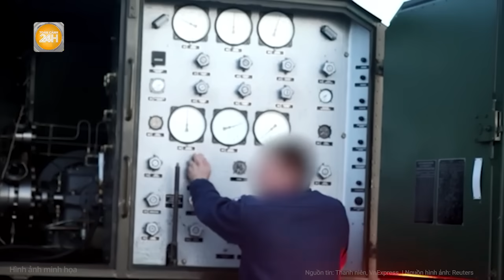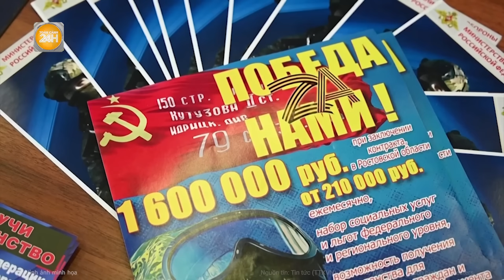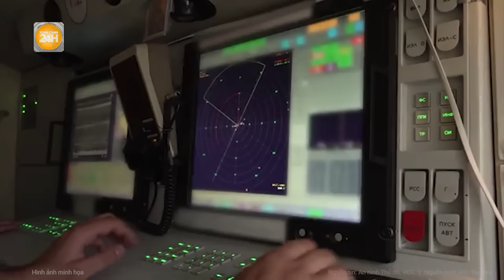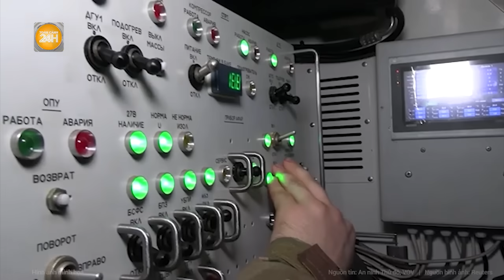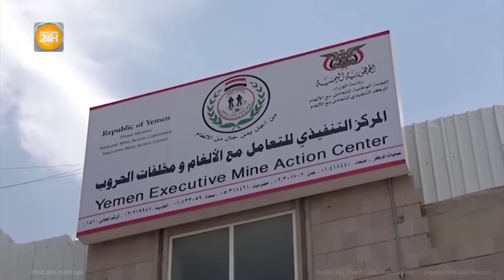Thời sự quốc tế: Căn cứ không quân Nga cháy rực, rộ tin nhiều tên lửa “khủng” nổ tung ?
Toàn cảnh 24h | Thời sự quốc tế: Căn cứ không quân Nga cháy rực, rộ tin nhiều tên lửa “khủng” nổ tung ?
Theo Kyiv Post, nhiều trang tin địa phương đưa tin về các tiếng nổ và hỏa hoạn xuất hiện tại sân bay quân sự Engels-1 ở ngoại ô phía đông nam thành phố cảng Saratov bên bờ sông Volga của Nga